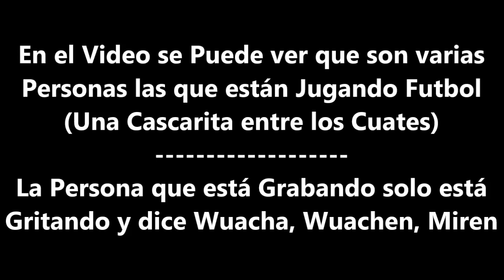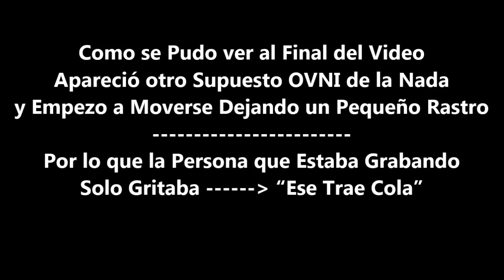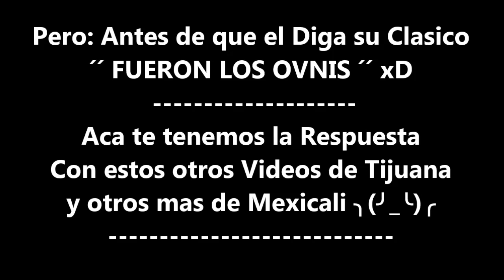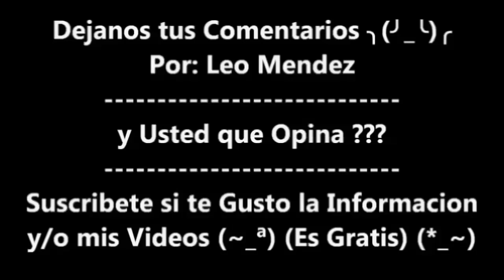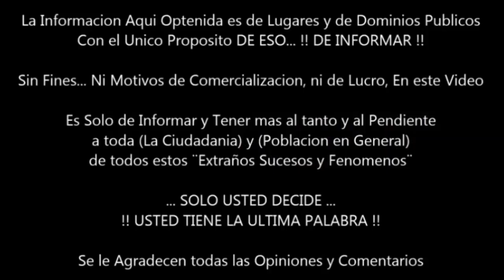Supuestos OVNIs en un Partido de Futbol en Mexicali BC Mexico en la Colonia Villa Verde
Captan Múltiples OVNIS en Mexicali durante una cascarita de futbol entre los cuates en Casas Grandes Sur, en la Colonia Villa Verde

La Persona que está Grabando solo está Gritando y dice Wuacha, Wuachen, Miren Qué es eso? que se está Apareciendo? y se Pueden ver Varias Luces Brillantes en el Cielo, las Cuales van Apareciendo 1 por 1

Después Comenzaron a Desaparecer todos Poco a Poco y al Final sólo queda uno, Dejando al que Graba Asombrado

Todo Esto Sucedio en la Colonia Villa Verde ¨En Casas Grandes Sur¨ Cerca de Villas de la Republica ¨Entre Bugambilias y Fracc. Villa Florida¨ Por Rumbo a la Escuela Campus 16 de Sept.

Como se Pudo ver al Final del Video Apareció otro Supuesto OVNI de la Nada y Empezo a Moverse Dejando un Pequeño Rastro Por lo que la Persona que Estaba Grabando Solo Gritaba “Ese Trae Cola”

El Supuesto OVNI Continúa Moviéndose Durante varios segundos y después desaparece

En el Video Etiquetaron a Jaime Maussan Por lo que Esperan que el ¨Reaccione¨ Comente o Explique el Video... Pronto

Pero: Antes de que el Diga su Clasico ´´ FUERON LOS OVNIS ´´ xD

Aca te tenemos la Respuesta Con estos otros Videos de Tijuana
y otros mas de Mexicali ╮(╯_╰)╭

Fueron Simples Paracaidistas Haciendo Piruetas con Bengalas Atadas a sus Pies

No fueron Ovnis, Ni de Meteoritos, Ni Satelites, Ni Basura Espacial. Ni Nada de eso ε(‾^‾)з ´´Simplemente Paracaidistas con Bengalas´´

El Unico Partido de Futbol de toda la Historia Suspendido por OVNIS Fiorentina Vs Pistoiese Serie A

Enseñando a mi Sobrino a Jugar el Buen Futbol (En el Patio de mi Casa) xD

En el Lugar Exacto de todos los Avistamientos UFOS / OVNIS / UAPS de Mexicali BC Mexico Contacto ET

En mi Tik Tok
En mi Instagram
En mi Pagina de Younow
En mi Red Social de Facebook